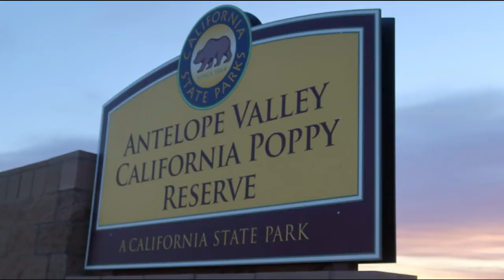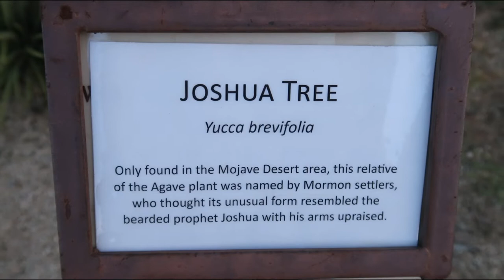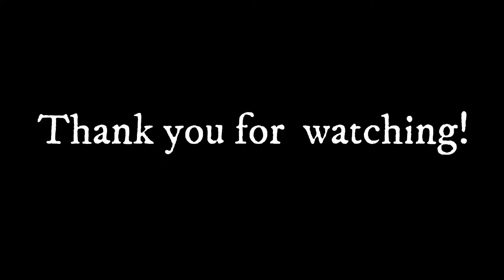CALIFORNIA POPPIES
Enjoying a day at the Poppy reserve located in Antelope Valley California.

Location: Antelope Valley California Poppy Reserve
Camera: CanonG7X MarkII
Editing Software: Wondershare Filmora
                    Bonnaxeplorer